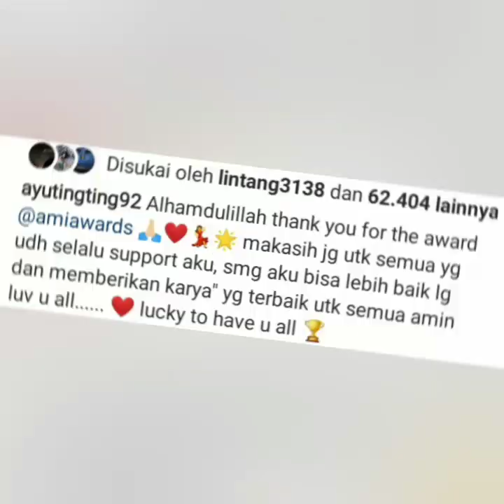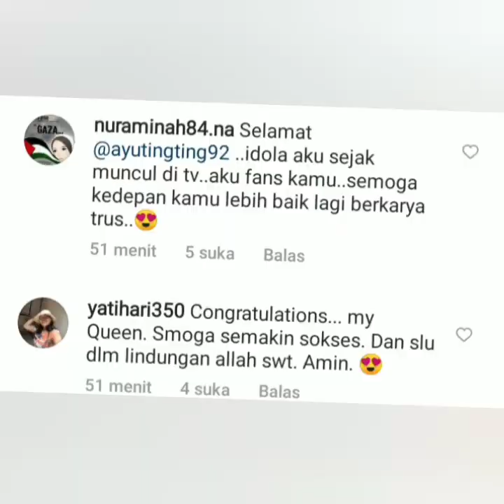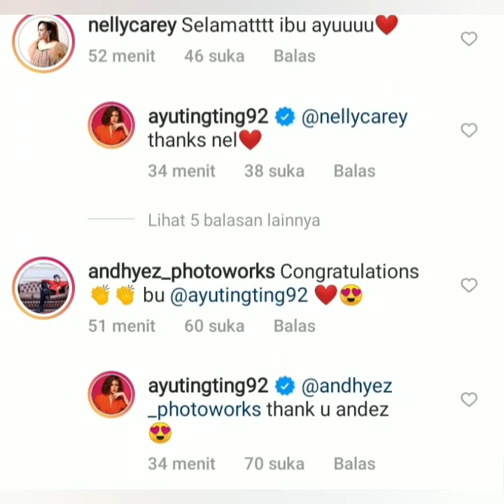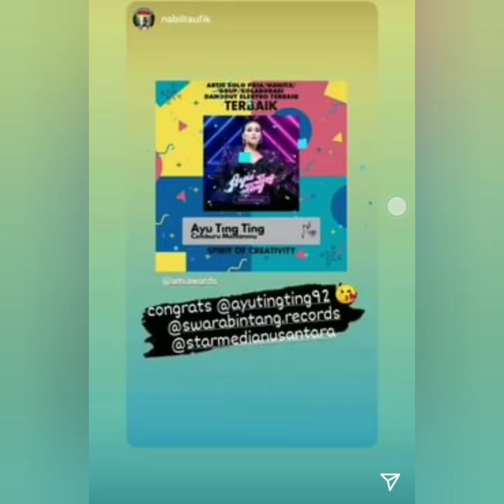LUAR BIASA!!! STATUS TERBARU IGS AYU TING TING BIKIN HEBOH DAN BAPER